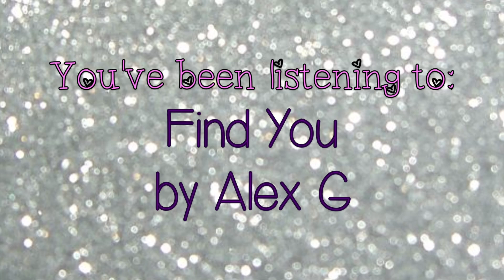fun&flirty: A Tutorial.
♥ Follow me ♥

♥  What did she use?:
Sigma Eyeshadow Base in Persuade
NYX Eyeshadow Pencil in Cottage Cheese
Benefit Peek-a-Bright Kit
Sigma Crème de Couture Palette
Kat Von D Saint Liner in Trooper
Benefit Hoola Boxed Powder
Benefit Hervana Boxed Powder
Hourglass Ambient Powder in Luminous Light
Maybelline Color Whisper in Lust for Blush
Buxom Lipgloss in Oh La La
Sigma Brushes

♥  The Music ♥
"Find You" by Alex G

♥ Go tell Alex who sent you! ♥